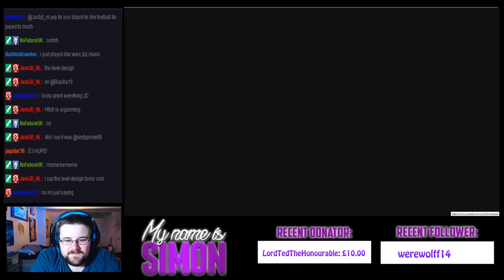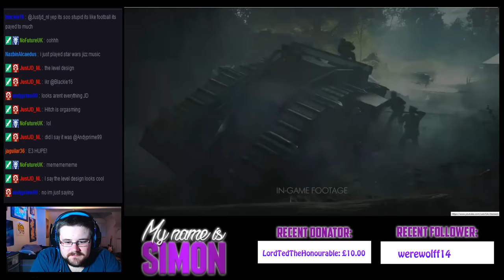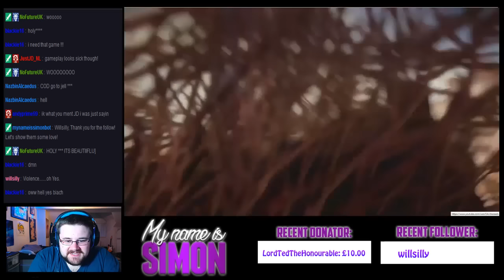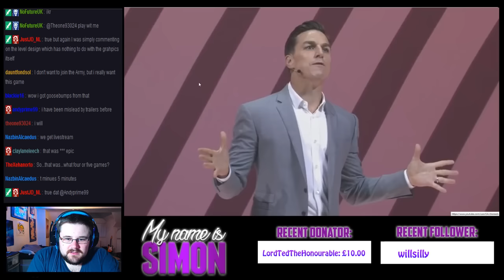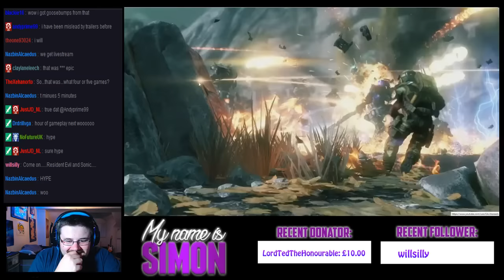Battlefield 1 E3 trailer reaction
My reaction to the E3 Battlefield 1 Reaction.

Taken from my live E3 coverage stream on Twitch.